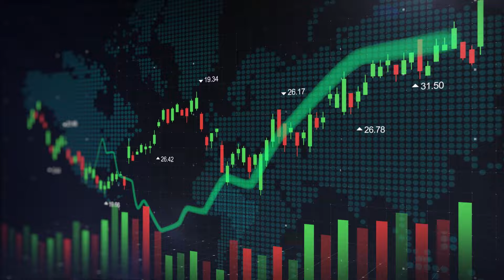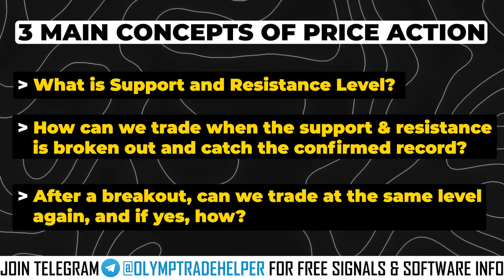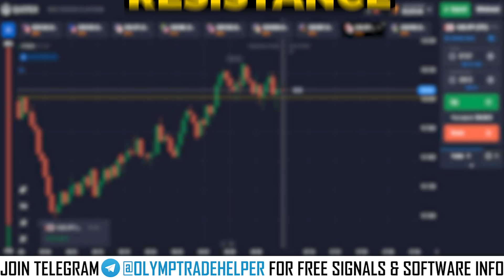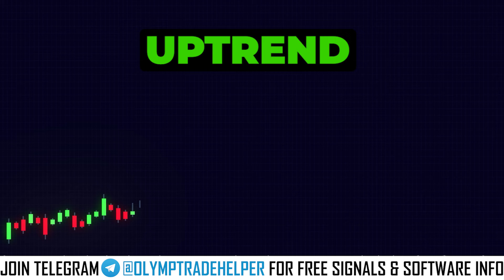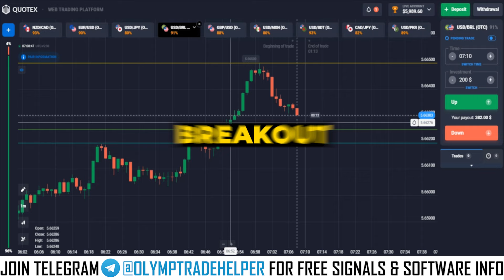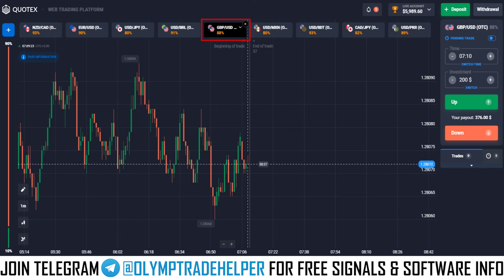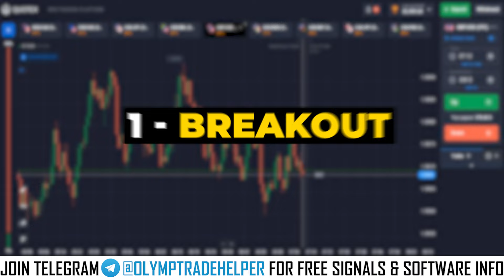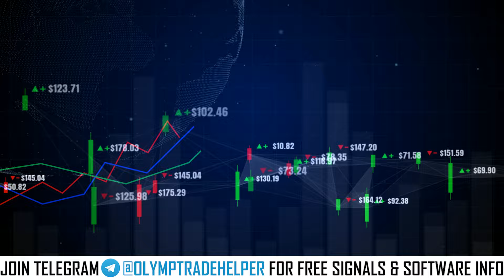EASY QUOTEX STRATEGY WITH 90% ACCURACY || WIN ALL 1 MIN TRADES IN QUOTEX || LIVE TRADING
Hello everyone, In this video I have shared a very easy and accurate strategy for quotex. It's based on price action & works perfectly for 1 min trading in quotex & all binary options brokers.

Or search olymptradehelper on telegram